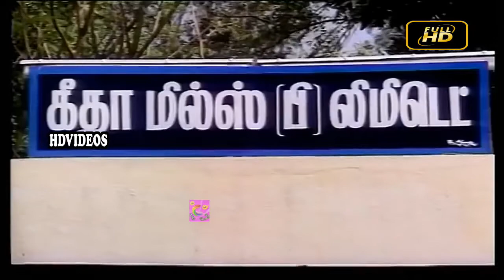Senthil kovaisarala and kumarimuthu comedy